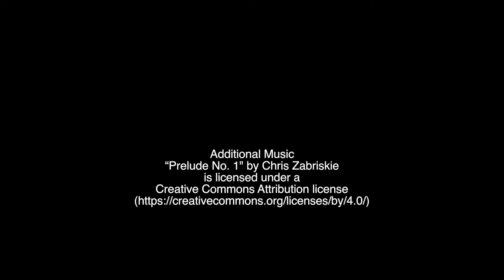Sermon August 19, 2018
Pastor Denise Fossen’s sermon for the Thirteenth Sunday of Pentecost. Sermon texts Proverbs 9:1-6 and John 6:51-58.